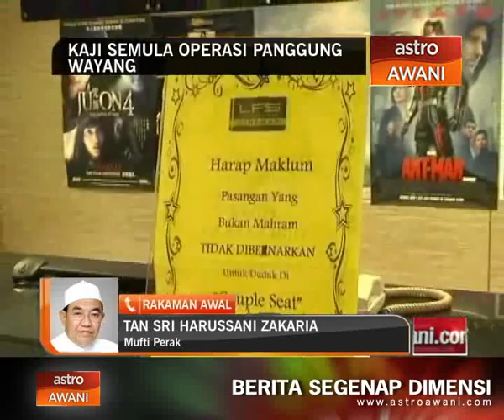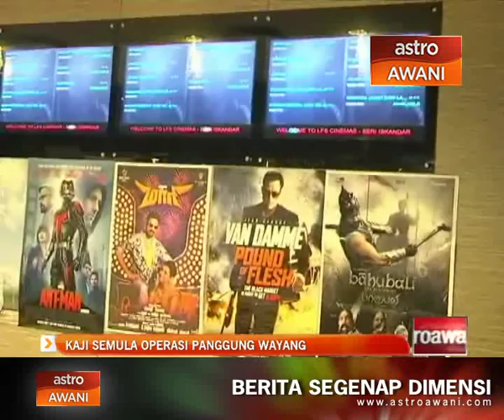Kaji semula operasi panggung wayang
Operasi panggung wayang perlu dikaji semula kerana ia merupakan maksiat yang merosakkan akidah umat Islam. Mufti Perak Tan Sri Harussani Zakaria berkata, pemberian lesen untuk premis panggung wayang juga harus dipertimbang dan diambil perhatian semua majlis perbandaran.